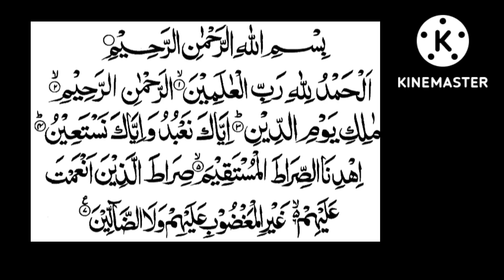Esta maravillosa sura ayuda a curar enfermedades y dolencias.@theguided8956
Esta maravillosa sura ayuda a curar enfermedades y dolencias.‎@THE GUIDE D89